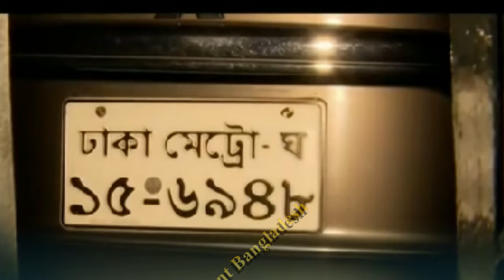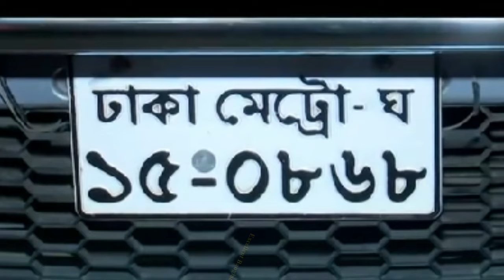দেশটাকে লুটেপুটে খাচ্ছে। একজন সচিব তার ছেলেমেয়ে নিয়ে সরকারি বিলাসবহুল চারটি গাড়ি ব্যবহার করছেন।